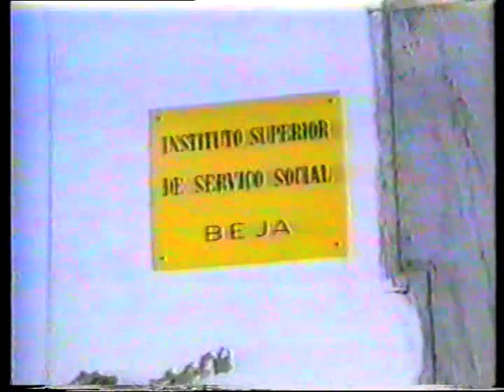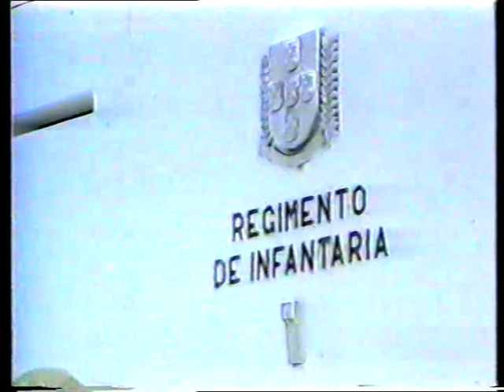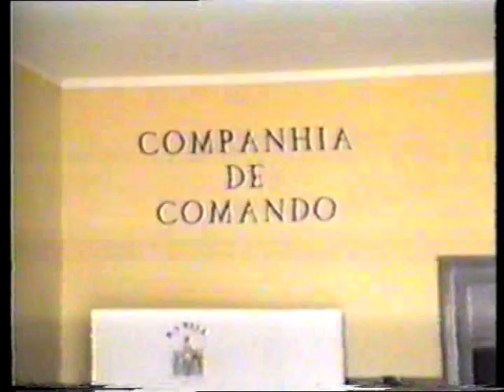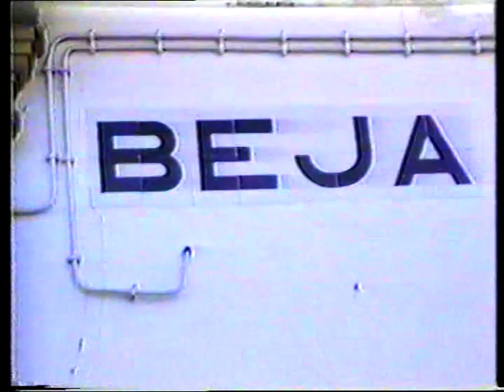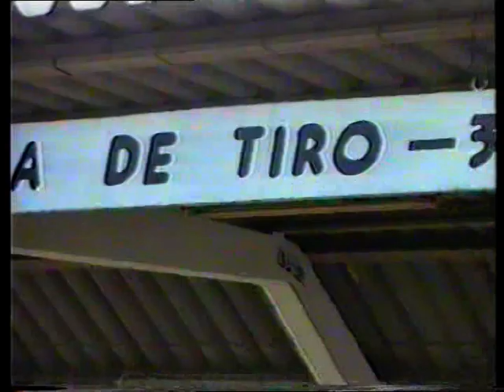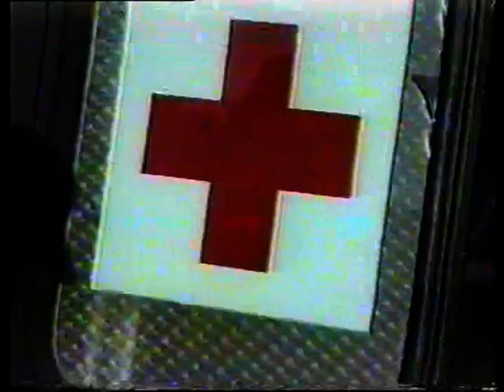PJMadeiraBeja95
My Military Service - Portuguese Army 1995 Beja
Instructional video. Not for commercial purposes